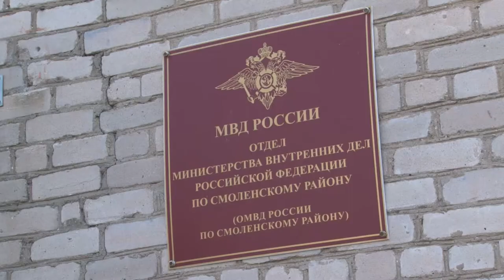Десна-ТВ: «Греховные деяния»: в Печерске преступник украл из храма пожертвования прихожан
В Печерский храм злоумышленник пришёл на службу и, дождавшись окончания богослужения, спрятался на колокольне. Он вскрыл двери в церковную лавку и забрал пожертвования прихожан и серебряные крестики. Всего одна улика, оставленная вором, помогла раскрыть это преступление.